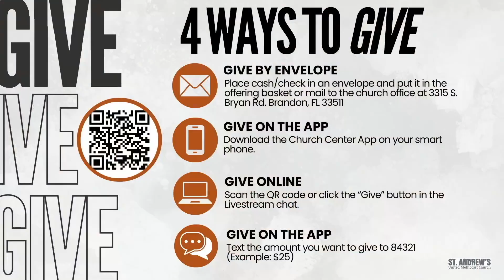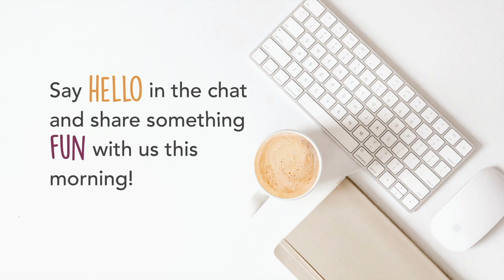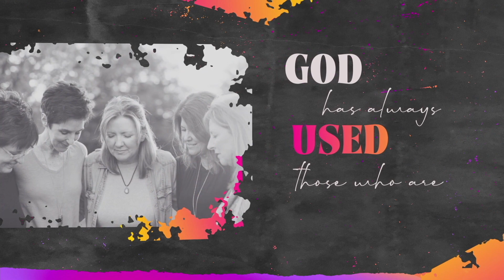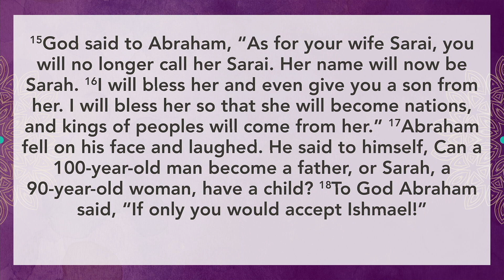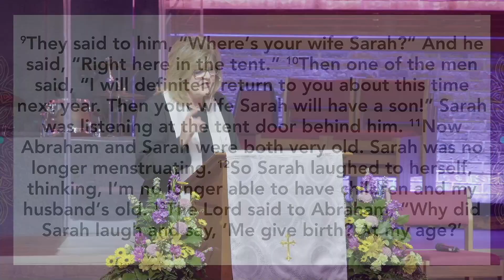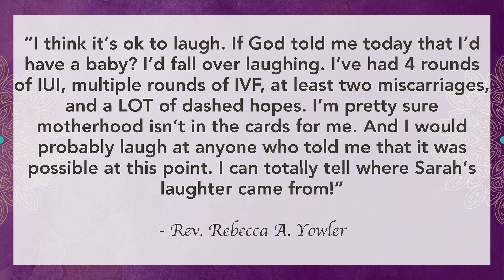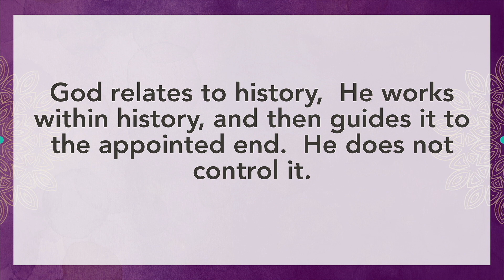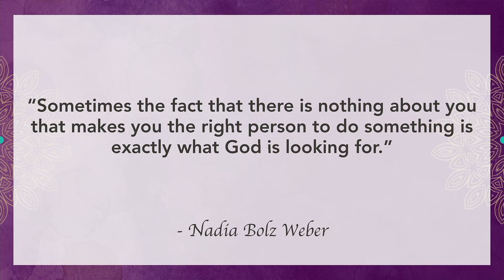SHEroes: Ordinary Women. Extraordinary Faith. | Week 1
Sheroe: "a woman admired or idealized for her courage, outstanding achievements or noble qualities; a heroine."

During the month of July, we will focus on ordinary, imperfect women who allowed God to work in their lives to achieve His purposes in the world: "SHEroes: Ordinary Women. Extraordinary Faith." These women were not special, but they became Sheroes for us simply because they decided to trust God with their lives.  What these women learned is that even when they made poor decisions, God could still work through those choices.